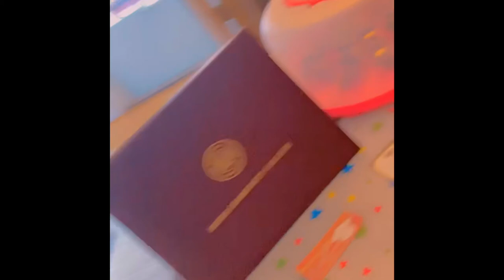GRADUATION DAY | I GRADUATED FROM A JUCO |🙏👩🏾‍🎓🎉 C/O 21’ hbcugrad HINDS #2021